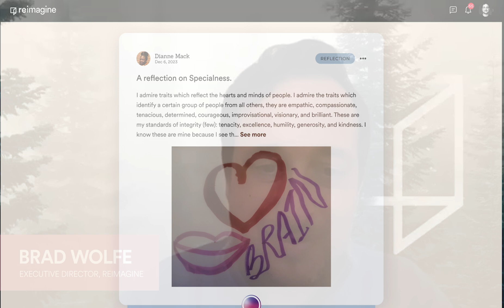The Future of Healing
From Trauma to Transformation For Our Diverse Communities